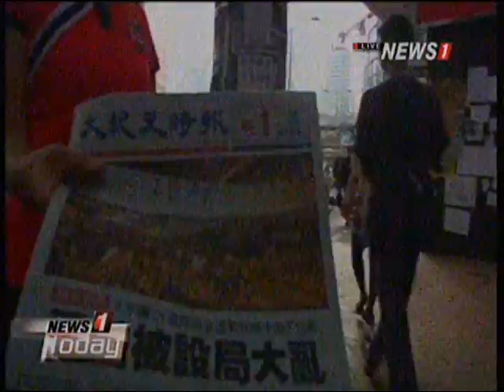News1 Today ช่วงที่2 รัฐบาลฮ่องกงได้รับผลกระทบจากการประท้วงอย่างหนัก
2014/10/11 News1 Today ช่วงที่2 รัฐบาลฮ่องกงได้รับผลกระทบจากการประท้วงอย่างหนัก